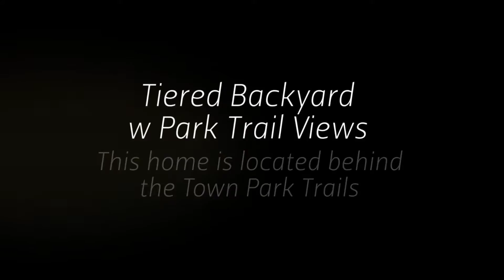715 Biscayne Drive, near Alice Ponder Elementary and Rogene Worley Middle School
Well Maintained 4-2.5-2 that Backs to Creek & Greenbelt. Close to Park in Desirable Subdivision. Nicely Landscaped with Stone Accents that add Curb Appeal. Huge Front Living & Dining Areas that are Great for Entertaining. Over Sized Family Room with Corner Fireplace with Gas Starter. Spacious Island Eat-In Kitchen with Lot of Storage & Breakfast Bar. Full Sized Utility Room off the Kitchen with Half Bath. Upstairs Loft leads to All Bedrooms & Bathroom. Huge Master Suite with Sitting Area, Jetted Tub, Vanity Area, Separate Shower, and Walk-in Closets. Large Secondary Bedrooms with Neutral Colors. Tiered Backyard with Relaxing Open Patio that is great for taking in Private Greenbelt & Creek Views. Recent Carpet.